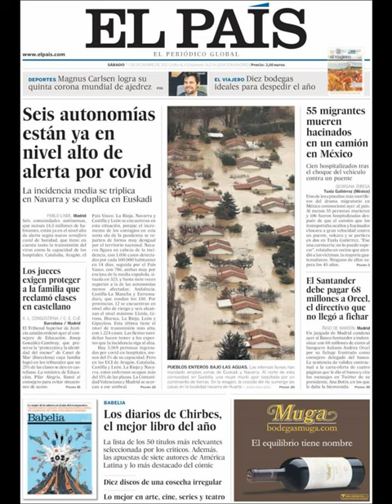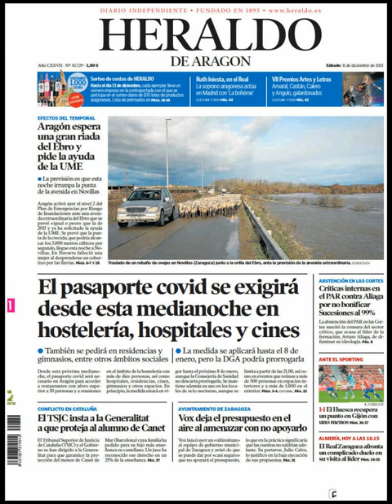Noticias Sábado 10 Diciembre 2021 Titulares Portada Diarios Periódicos España Spain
Principales Titulares de Noticias en Portadas Diarios Periódicos Españoles del Sábado 10 de Diciembre de 2021 ¿Que le Parecio este día?